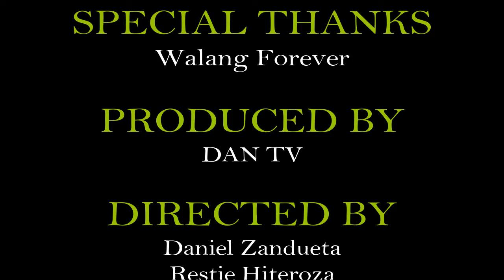MATHEMATICS DANCE I JENYLYN LARGO AGAYO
➥ All copyrights belongs to DANIEL ZANDUETA Vlogs
in future.
➥ More VLOGS video to come
➥ If you like the video please leave